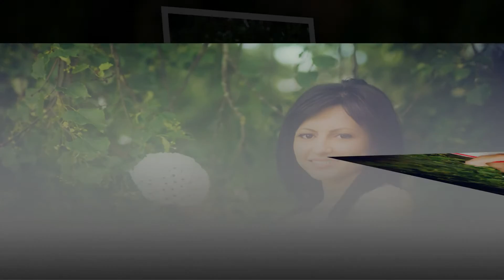Jurgita ir Rimantas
Vestuvių fotografavimas Šiauliuose